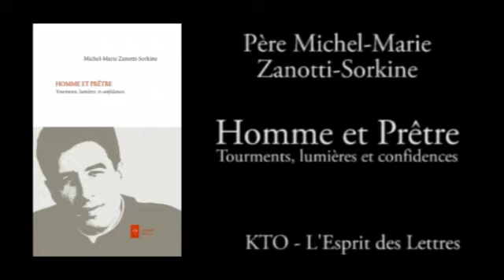Père Michel-Marie Zanotti-Sorkine - Mettre à mort l'esprit de système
Une interview choc du Père Michel-Marie Zanotti-Sorkine ! À ne surtout pas oublier et à ré-entendre pour le bien de l'Église de France !